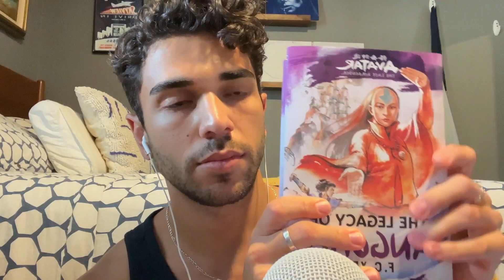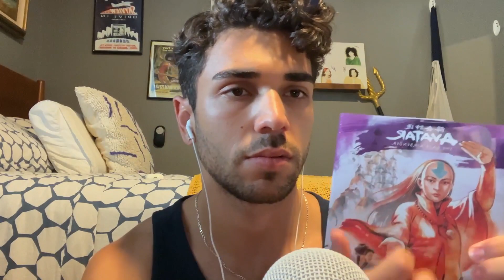ASMR Microphone Gripping and Close Whispers